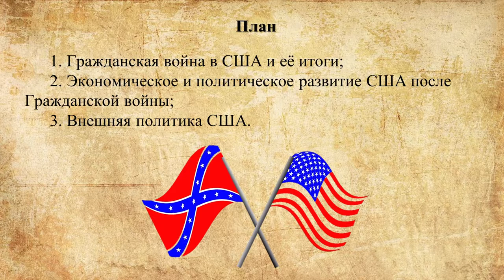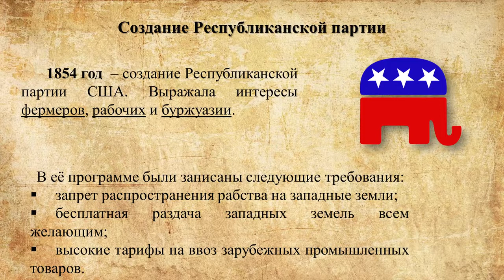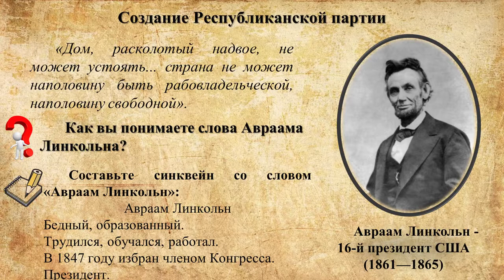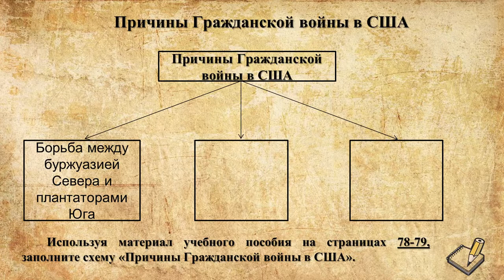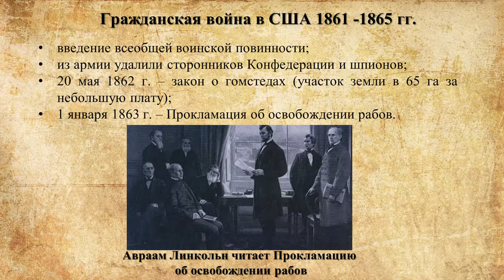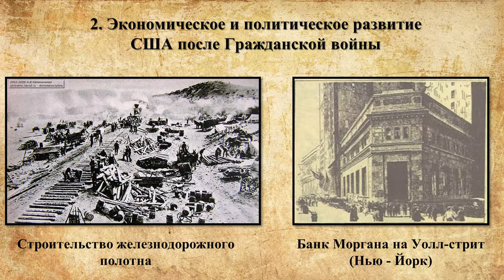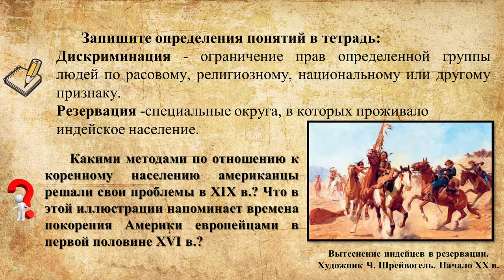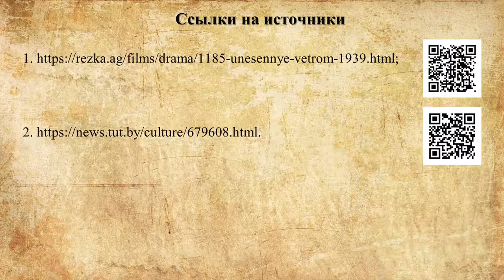Страны Северной и Южной Америки. Тема 13. Превращение США в мировую державу